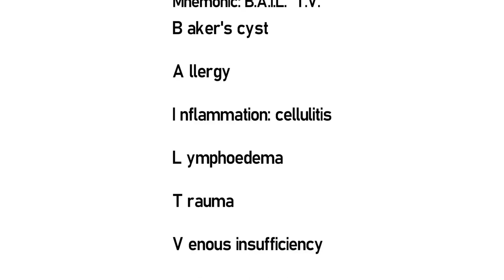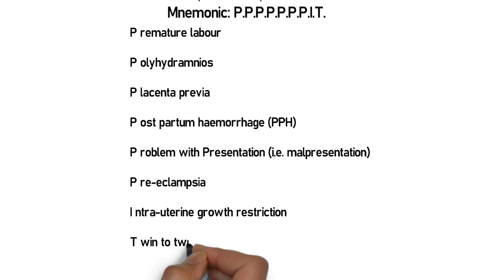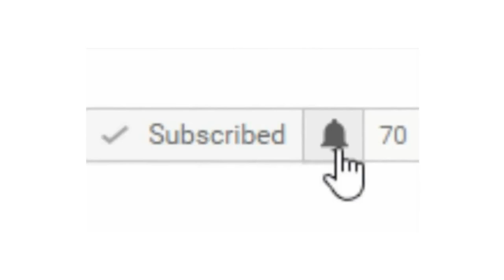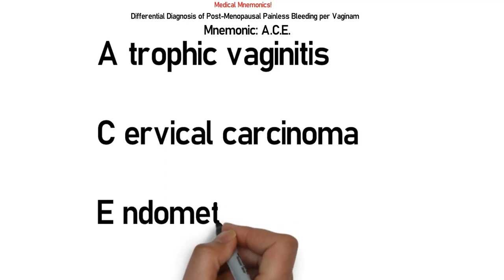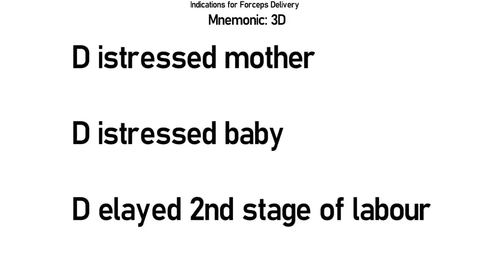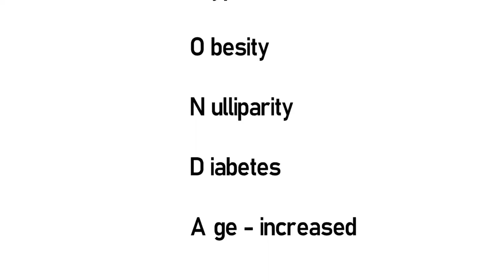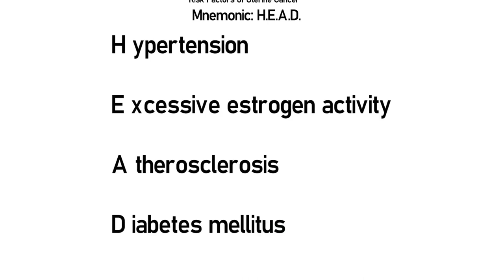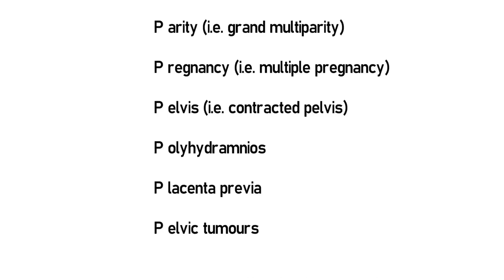MNEMONIC - Obstetrics and Gynecology (Part 1)